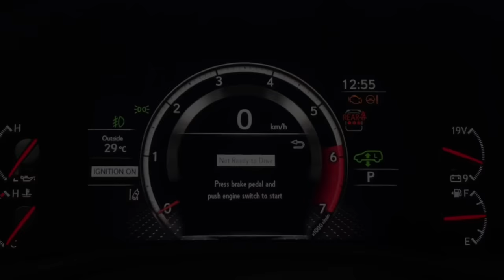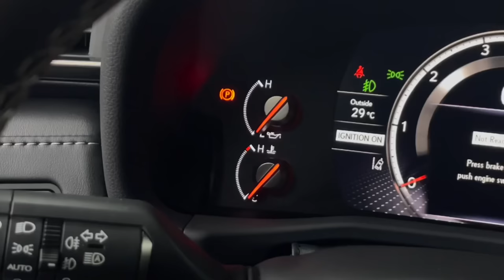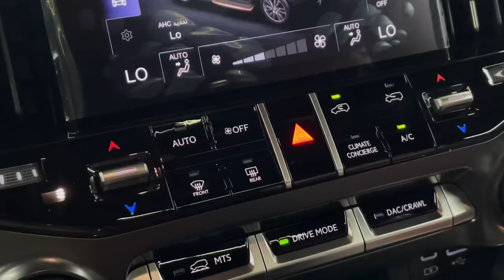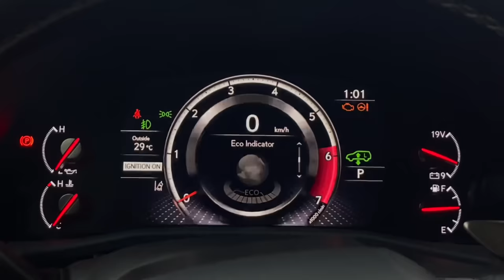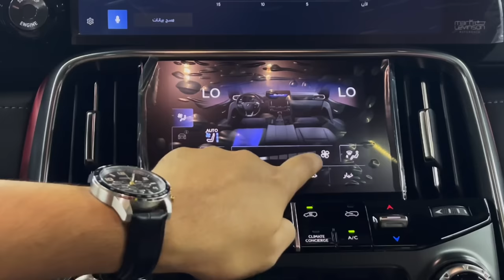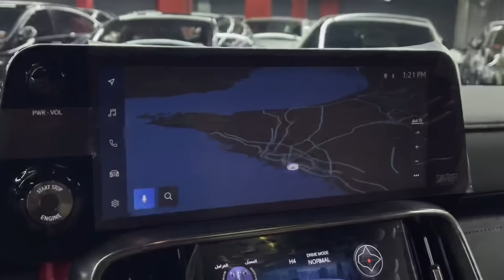New 2023 Lexus LX600: Luxurious Beast (Range Rover Competitor)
Lexus LX600 is a Beast. This trim is F-Sport but the other ones offered as Luxury & Ultra luxury trims. Comfort and quiet clash with its floaty and uncontrolled highway ride. The excellent front seats are wide, cushy and supportive. They're built like armchairs and great for long drives. Get in that executive-style second-row passenger-side seat of the Ultra Luxury trim and you'll feel like you're in business class on a transcontinental flight. It's excellent and even tall adults can recline almost flat. The Lexus LX is also very quiet, and the climate system can cool and heat the cabin quickly!

Engine:
Twin-turbo 3.4-liter V-6 Full Time 4WD
409HP / 650Nm Torque

Lexus LX600 Price: $86,900 - $126,000